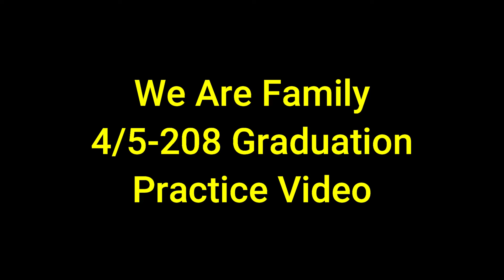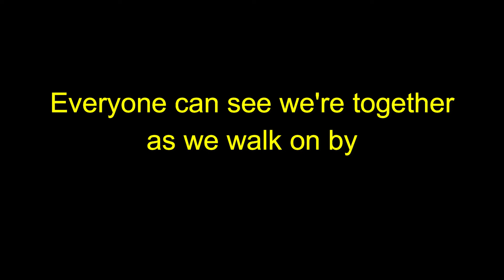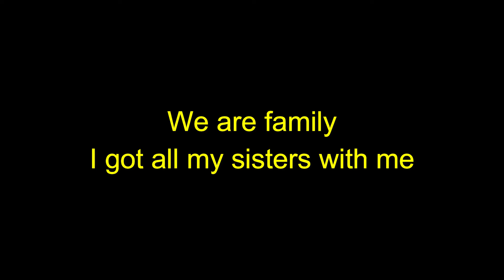We Are Family (4/5-208 Practice Video)